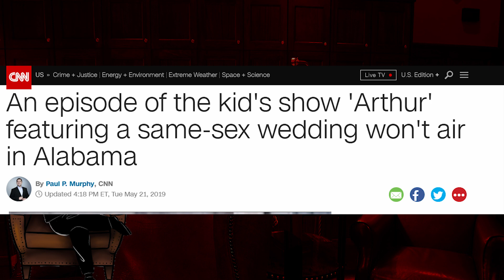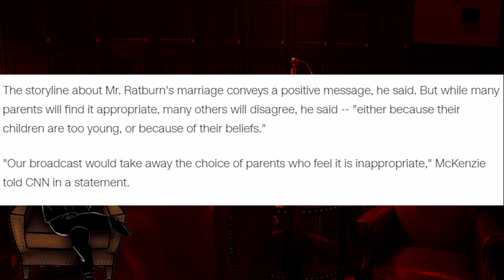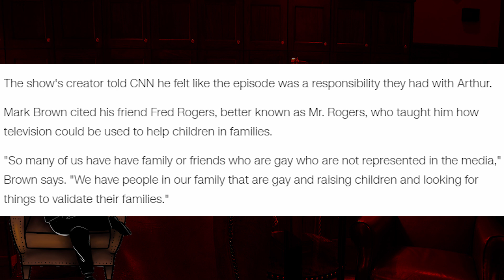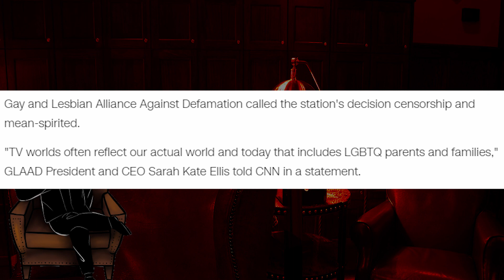'Arthur' Gay Marriage Episode Censored in Alabama